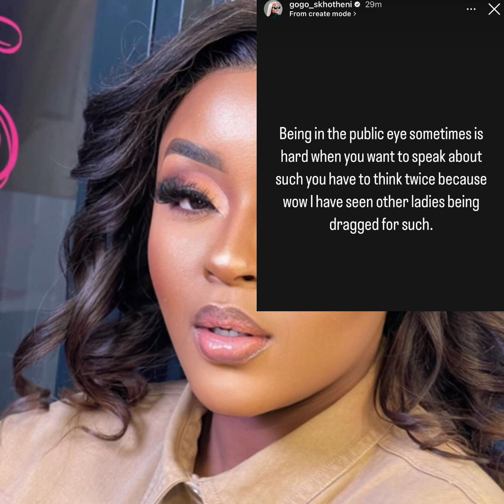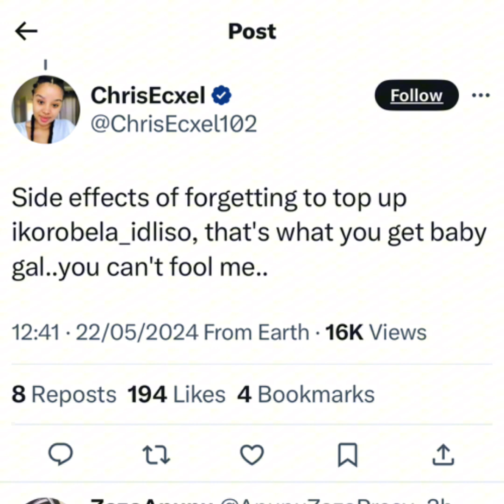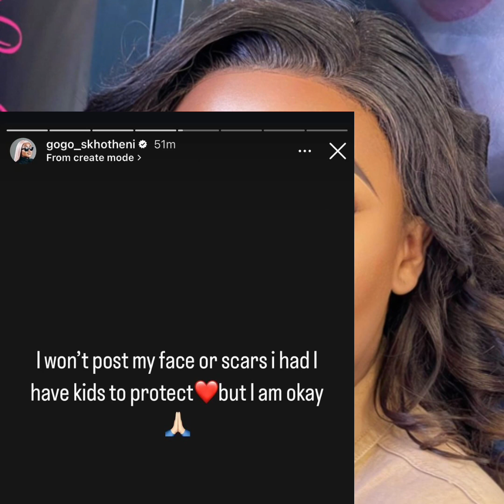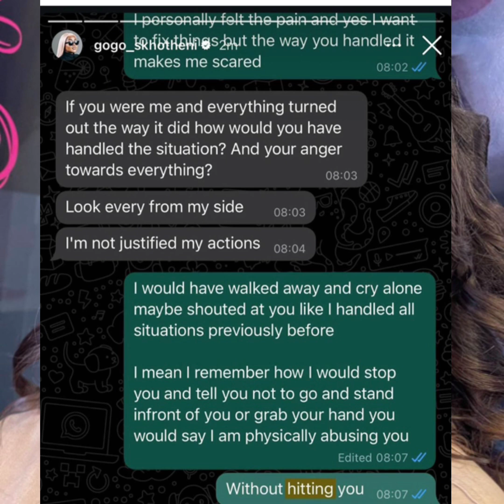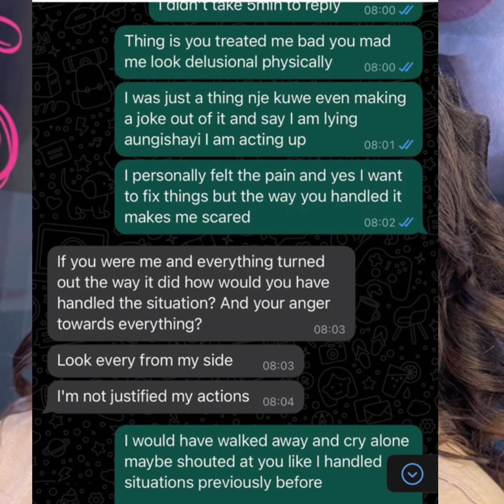GOGO SKHOTHENI SPEAKS OUT ON BEING A VICTIM OF DOMESTIC VIOLENCE. COULD SHE BE TELLING THE TRUTH ?